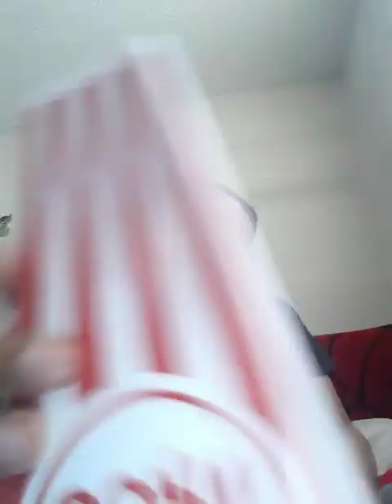Snoopy And Friends EP 1: Snoopys Tv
It seems like Sonic, Knuckles and Snoopy doesn't know what to do but then Kelvin had an idea and said what if y'all watch the TV and the team thought it was a great idea so they watched TV.